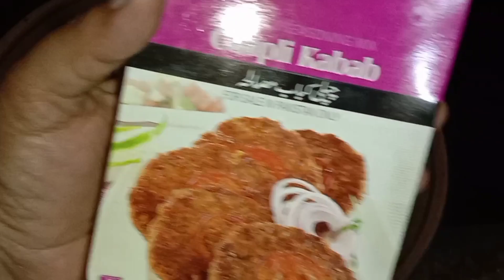How to make Smoke beef kabab| Smoke beef kabab recipe| Beef resha kabab@abihacooking-h9j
aj me ap k lye lay hun .
Smokey beef kabab is a traditional recipe. It is easy recipe for you brunch time. With simple ingredients i will tell you how to make smoky beef kabab.
How to make Smoke beef kabab| Smoke beef kabab recipe| Beef resha kabab
chaplo kabab Recipe. peshawari kabab Recipe. kachche keeme ke kabab recipe.